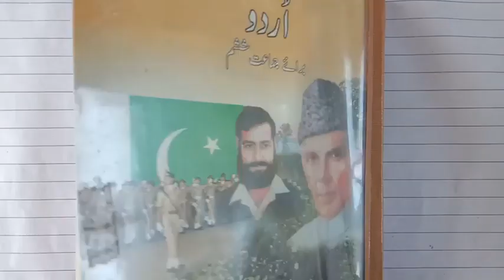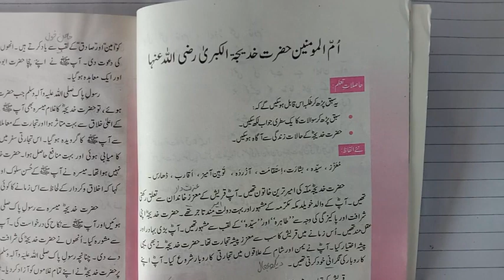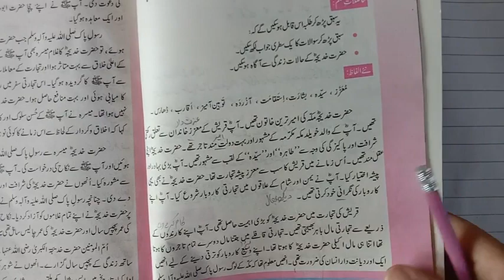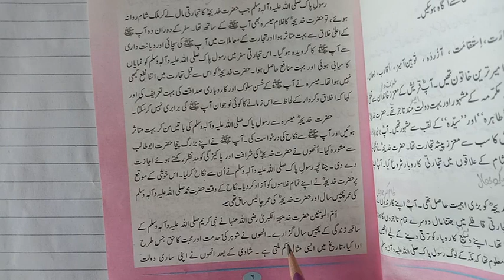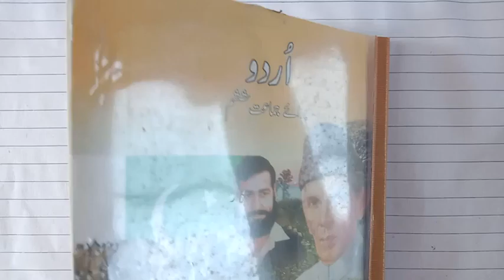Urdu Class VI Lecture#3